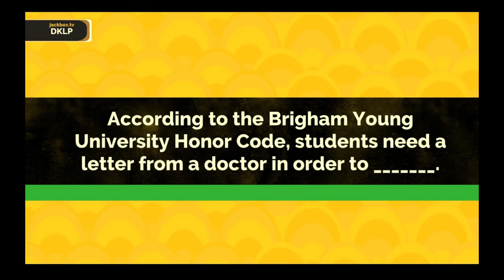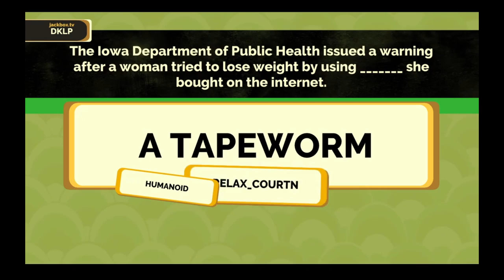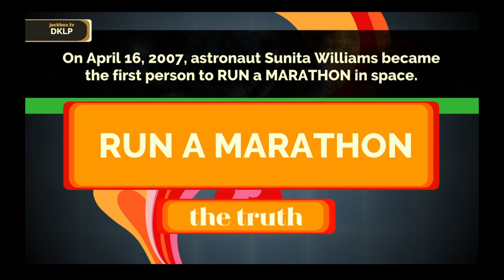Fibbage 3 - The Plague Is A Classic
Classy.